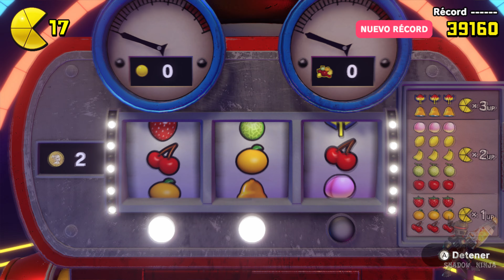Pac-Man World Re-Pac - Cañonazos Cañeros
Guia de Pac-Man World Re-Pac (Sin comentar por Shadow Ninja)
►Activa la descripcion para saber la ubicacion de las letras!

P: 0:32
A: 2:19
C: 3:35
M: 4:37
A: 8:28
N: 9:40